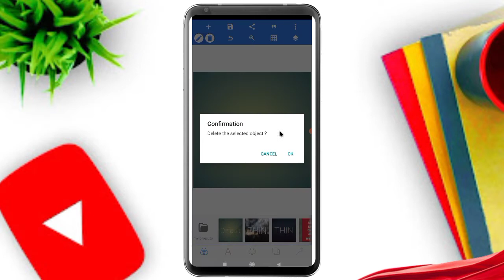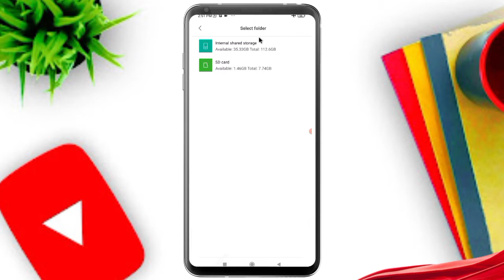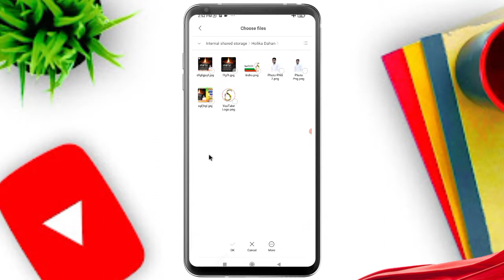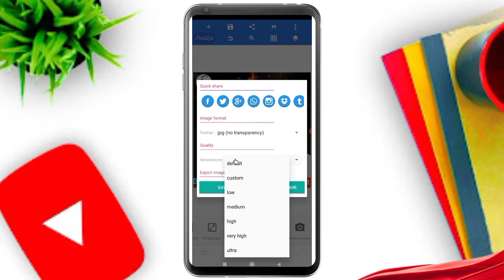Holika Dahan poster kaise banaye | होलिका दहन पोस्टर कैसे बनाएं | Holika Dahan banner editing 2022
Namaskar Dosto Hamare Youtube Channel Mein Aap Sabhi Ka Swagat Hai Aaj Ke Is Video Mein Holika Dahan Poster kaise banaye Poster Bana hai To Is Video Ko Pura Dekhiye Aur Video Achha Lage To Like Kijiye Channel Par Pahli Bar Aaye Ho To Please Channel Ko Jarur Subscribe Kar Lijiye.

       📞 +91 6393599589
✔ Sunil Yadav Uttar Pradesh (India)
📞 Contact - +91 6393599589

Holika Dahan group poster kaise banaye,holika dahan poster kaise banaye2021
Holi festival Poster kaise banaye
Happy holi Poster kaise banaye
Holi Poster kaise banaye mobile se,holi ka poster kaise banaye apne mobile se
pixellab tutorials
sunil technology